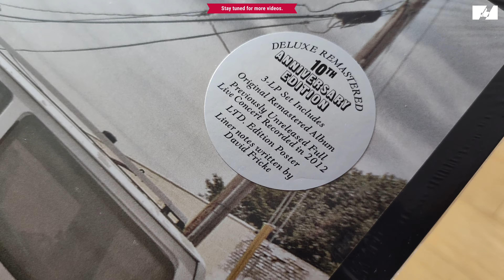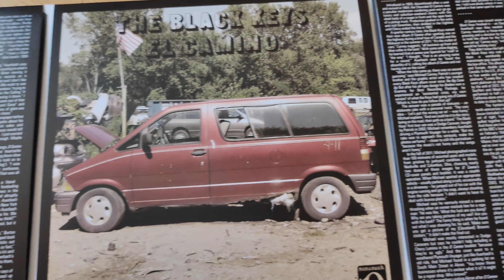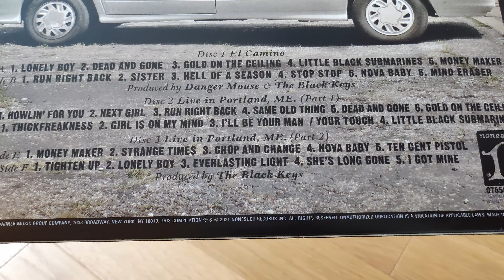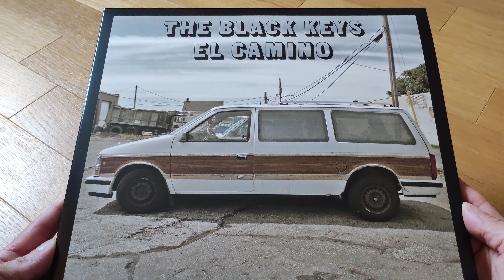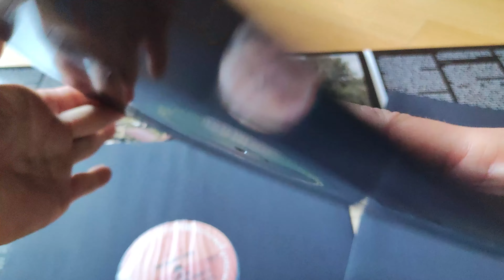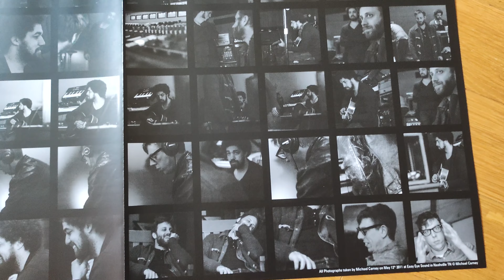Vinyl record opening #144 The Black Keys #2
Vinyl unboxing/opening, surprise #144 the black keys el camino 10th anniversary deluxe edition vinyl/LP